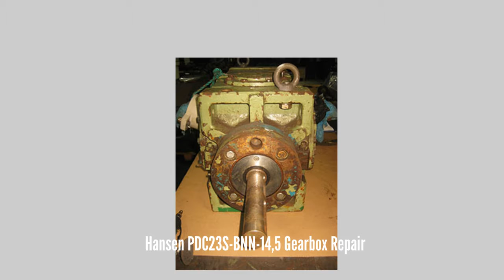Hansen PDC23S BNN 14,5 Gearbox Repair